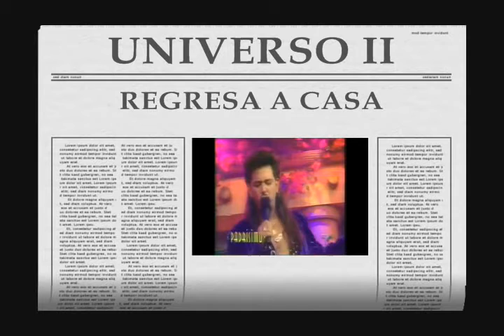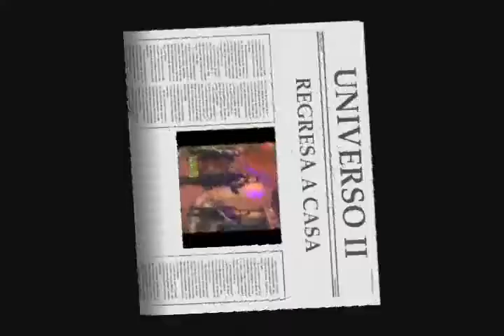UNIVERSO II REGRESA A CASA 480p